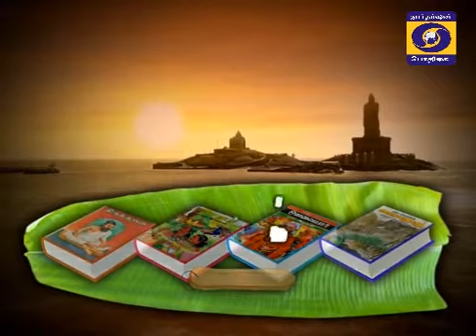DDK CBE Tamil Virunthu